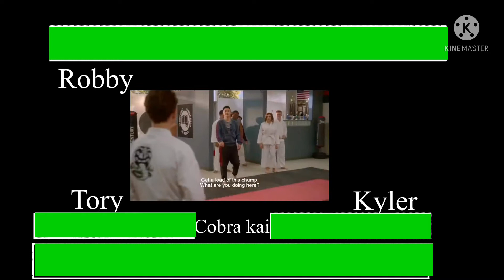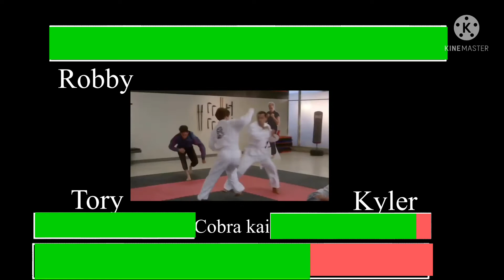Robby vs tory,kyler and cobra kai healthbars 4x1 cobra kai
I will upload 2 to 3 times a week

This is for entertainment only enjoy